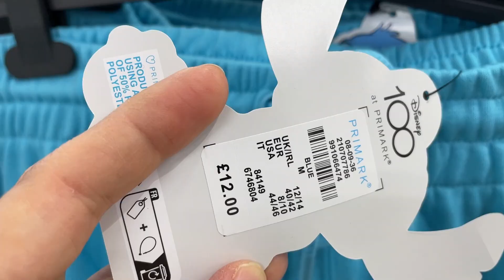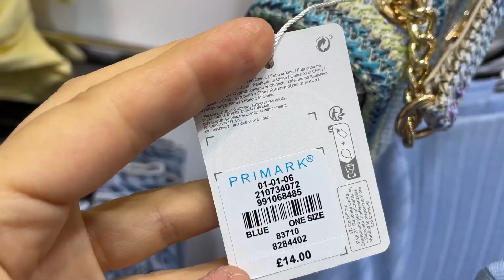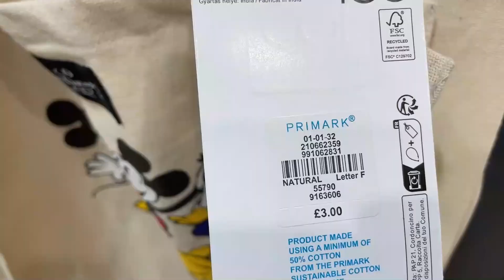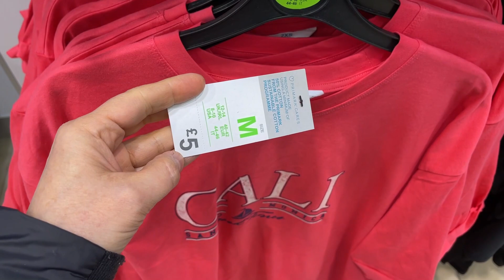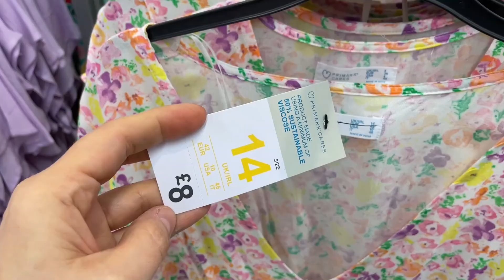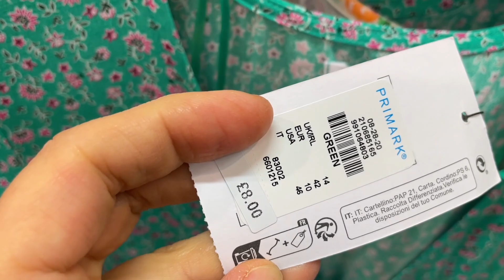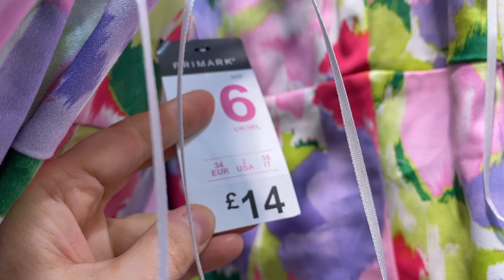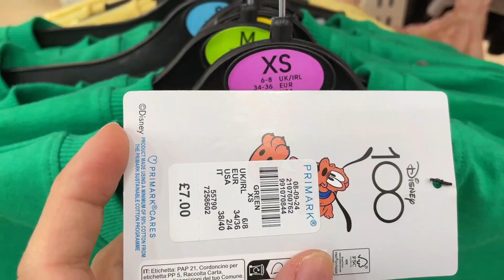PRIMARK NEW COLLECTION - May 2023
New Collection for Women